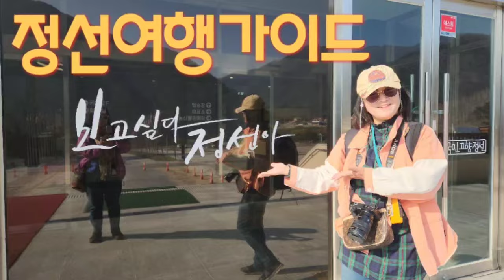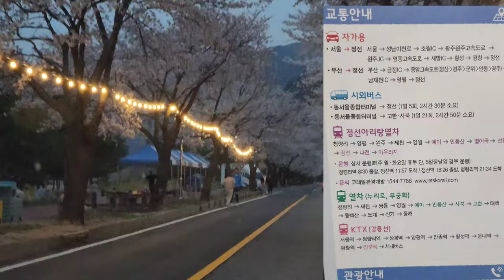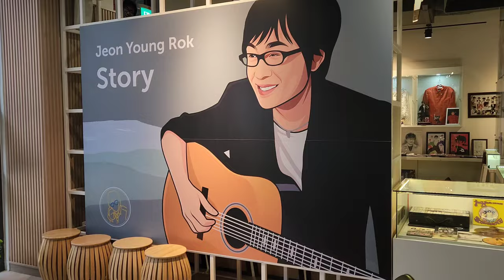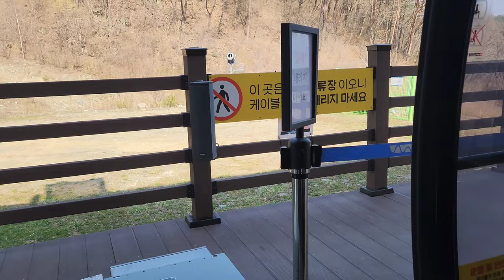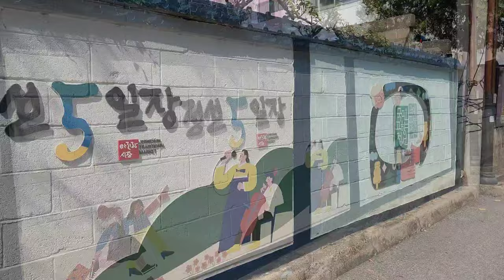봄에떠나는정선힐링웰니스여행-1000원와와시내버스투어💚Korea Jeongseon Travel 🇰🇷 한국의 풍경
🎁이영상은 정선군지원으로  제작된 영상입니다

강원도 봄꽃  바로 구경하러 떠나세요. ✨️지금입니다
이번영상은1박2일동안  뚜벅이로  이동한  과정과 풍경을 담았습니다
주요교통수단은 1000원 와와 버스를 이용했고
 친절한 강원도민/강원포토/사진작가/님의 도움으로 야간투어를 할수 있어 팝콘 보다 더 달콤한  정선의 봄을 만끽 할 수 있었습니다. 다시금 감사🧧드립니다
자세한 영상은 다음영상에서  안내 할께요
계속 응원 해주시면 제작에 큰 힘이 될것입니다.🎈
그럼  정선으로 떠나보시래요🎉 재미있게 보세요😍

🎁This video was produced with support from Jeongseon-gun.
Let’s go see Gangwon-do’s spring flowers right away. ✨️Now is the time
This video contains the process and scenery of traveling by foot for 2 days and 1 night.
The main means of transportation was the 1,000 won Wawa bus.

  With the help of a friendly Gangwon resident/Gangwon Photo/photographer/, I was able to do a night tour and enjoy the spring of Jeongseon, which is sweeter than popcorn. Thank you again🧧

Detailed information will be provided in the next video.
If you continue to support us, it will be a great help to our production.🎈
Then, let’s go to Jeongseon🎉 Have fun😍